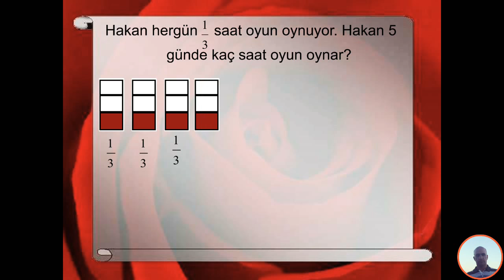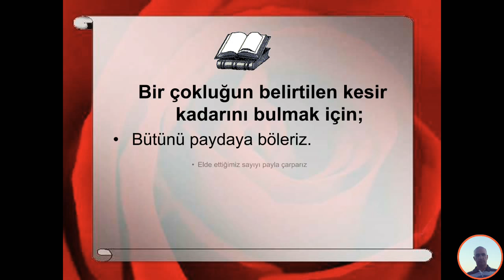5.sınıf mat. Kesirlerde çarpma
5.sınıf mat. Kesimlerde çarpma